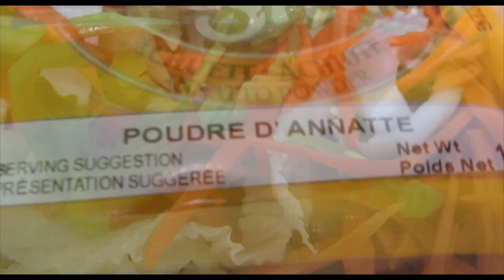CHICKEN SOTANGHON SOUP QUICK AND EASY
SOUND TRACK
WE SHARE THIS
BY:FREEDOM TRAIL STUDIO